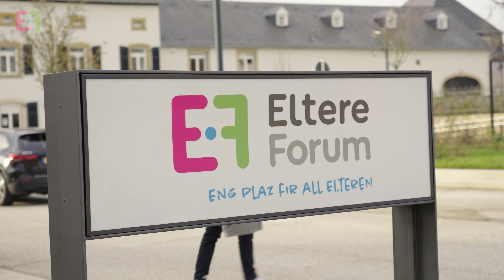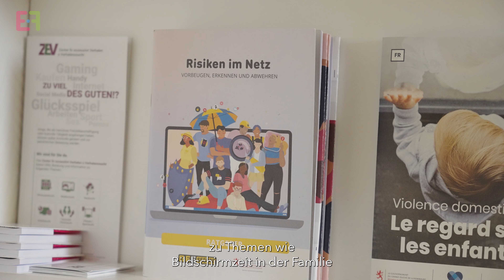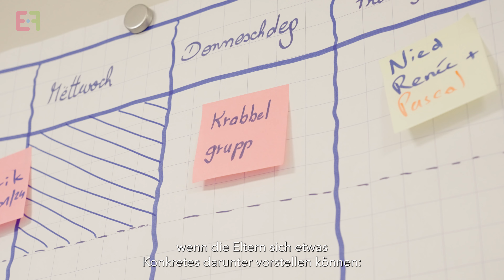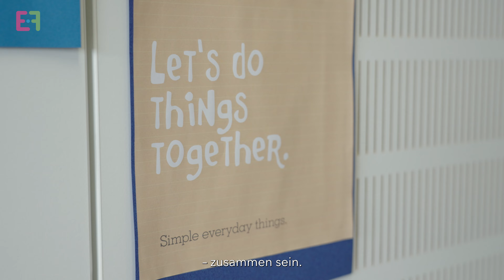Was erwartet euch im Eltereforum?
Werfen Sie einen Blick auf das Eltereforum und erfahren Sie direkt von unseren engagierten Koordinatoren, was unsere Gemeinschaft so besonders macht. Ganz gleich, ob Sie Ratschläge zur Elternschaft, pädagogische Ressourcen suchen oder sich einfach nur mit anderen Eltern austauschen möchten, das Eltereforum ist Ihr Ort, an dem Sie unterstützt und vernetzt werden.

Besuchen Sie und erfahren Sie mehr darüber, wer wir sind und wie wir Sie auf Ihrem Weg begleiten können. Entdecken Sie das Eltereforum und seine Standorte im Großherzogtum.

🔔 Vergessen Sie nicht, uns ein „Like“ zu geben, diesen Beitrag zu teilen oder uns zu folgen, um über unsere neuesten Angebote und Veranstaltungen informiert zu werden!